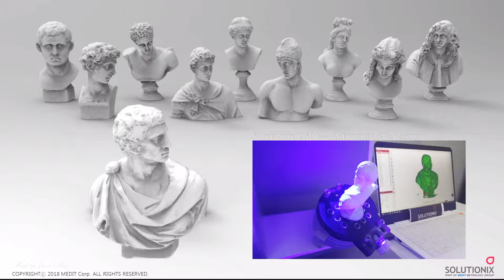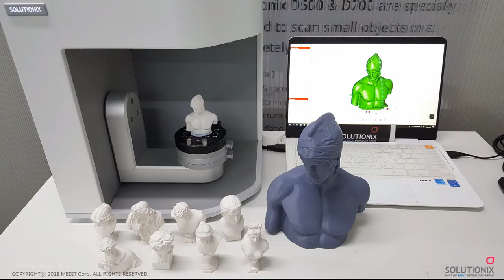Solutionix D500 - 10 plaster bust statues (+3d printing)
Solutionix D500 - Automatic 3D scanning of 10 plaster bust statues.
I think you've heard of 3D printers at least once. Do you know how this 3D printer prints? Have you ever seen a 3D printer print directly?
Here you can see 3D printing applications using 3D scan data.
With Solutionix D500, you can create 3D scan data in a few minutes and input it to a 3D printer.

Watch a short video on 3D scanning of Solutionix D500 and 3D printing(Sindoh / 3DWOX) applications.
Volume up! The excellent BGM that FreeBackgroundMusic provides is played together.